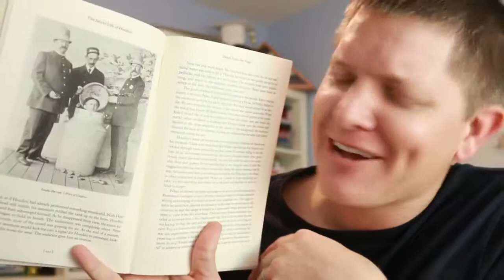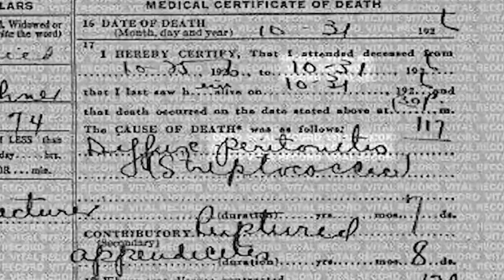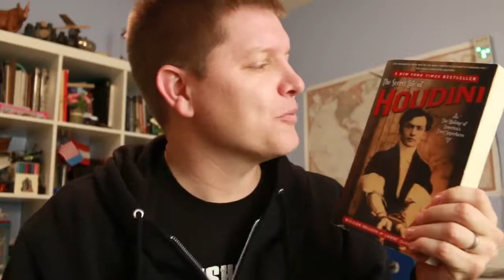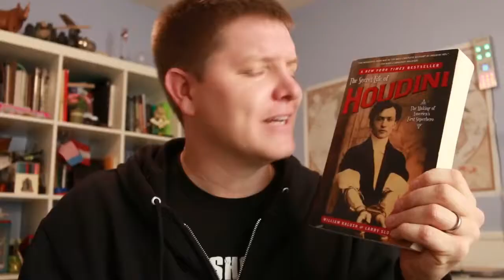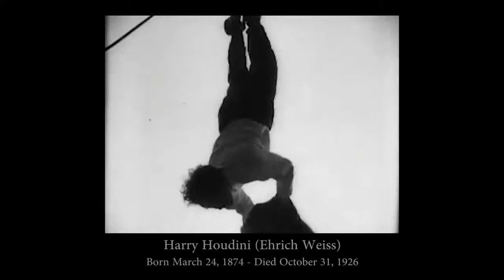How Houdini DIED in Slow Motion Smarter Every Day 108